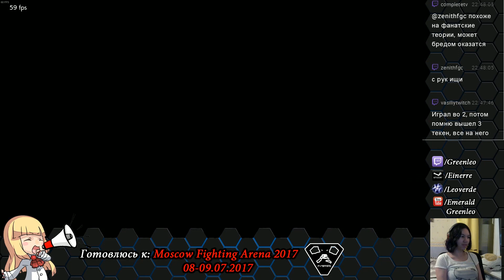Greenleo (Lili) vs FOX-UA (Miguel)